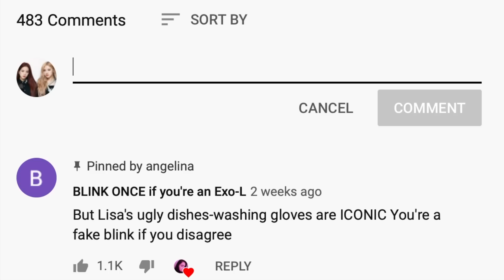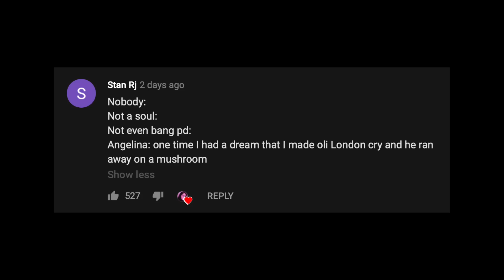ROASTING Twice's ''Feel Special'' Outfits 🔥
hi, welcome! in today's video I'm going to be ROASTING (kinda) Twice's ''Feel Special'' outfits. I recently did a collaboration with Kpop Shake where we ranked Twice's outfits by Era, so don't forget to check that out when you're done with this video!

[ angelina ]